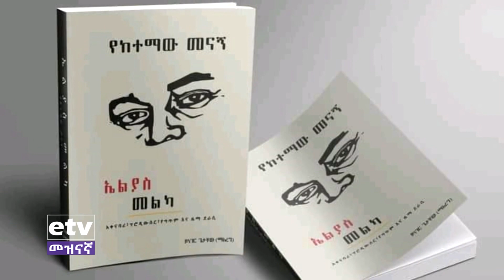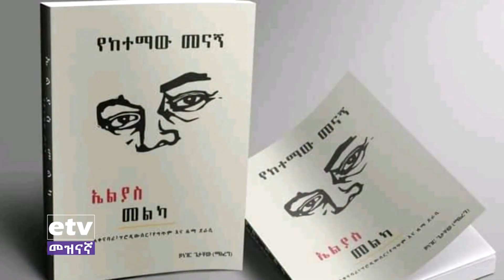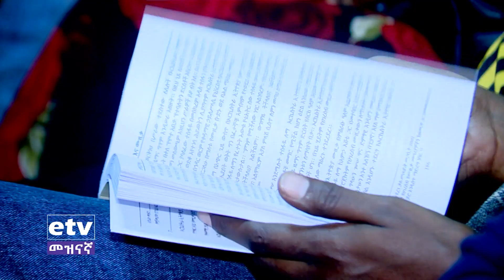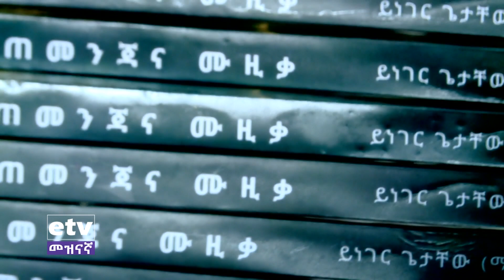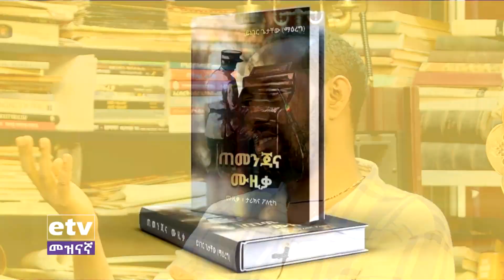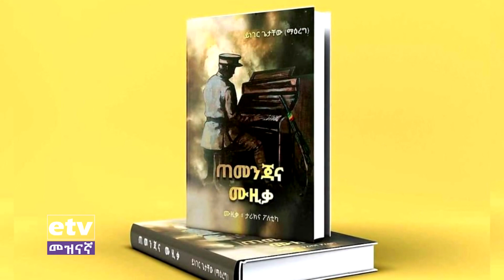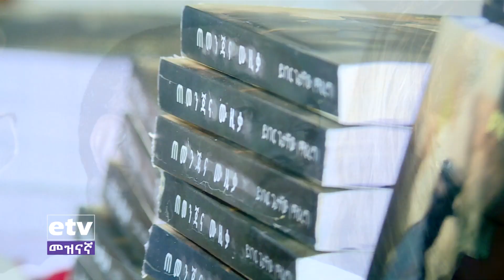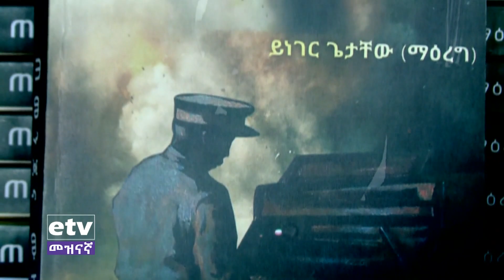እጅ ከምን - “መጽሐፉን ኤልያስ መልካ ሊያሳትመው ይፈልግ ነበር” ፤ የጠመንጃና ሙዚቃ ደራሲ ይነገር ጌታቸው(ማዕረግ)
እጅ ከምን
“መጽሐፉን ኤልያስ መልካ ሊያሳትመው ይፈልግ ነበር” ፤ የጠመንጃና ሙዚቃ ደራሲ ይነገር ጌታቸው(ማዕረግ)